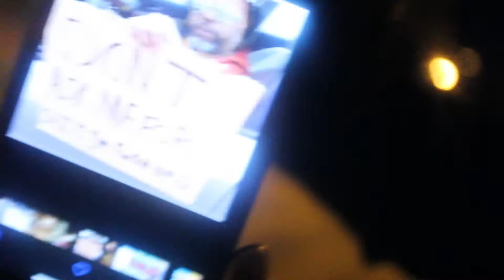O.T.S - DAY IN THE LIFE (Episode 2)